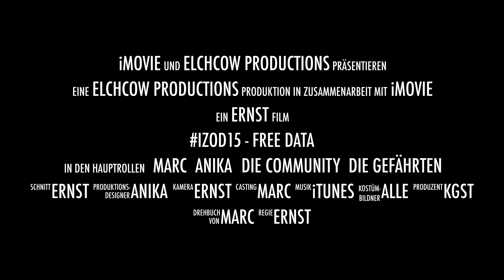izod15 Free Data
Ein informationsreicher OpenData Innovationszirkel ist schon wieder Geschichte. Einblicke gewährt dieser "Blockbuster-Trailer". Wer mehr wissen will nutzt z.B. den Hashtag izod15 bei twitter!